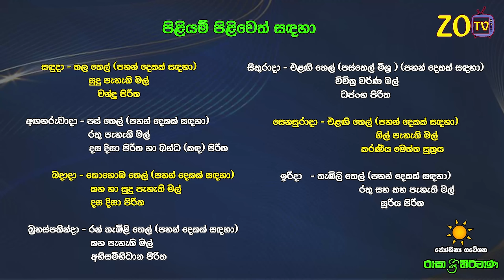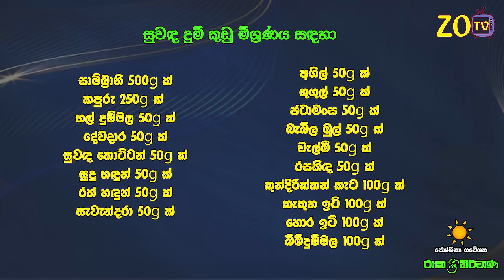කටක ලග්නය 2024 නව වසරේ ලග්න පලාඵල New Year 2024 Kataka Jothishya Lagna Palapala Raga Sri Nirvana